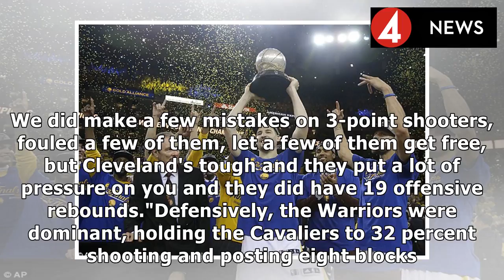MTV News - Golden state warriors defeat cleveland cavaliers in nba finals rematch